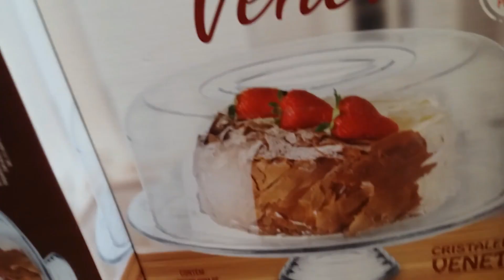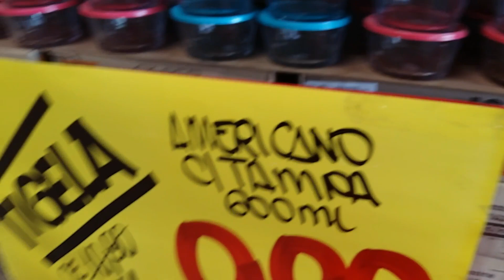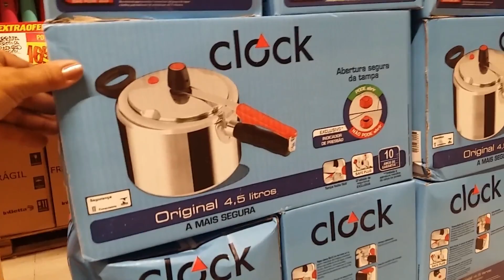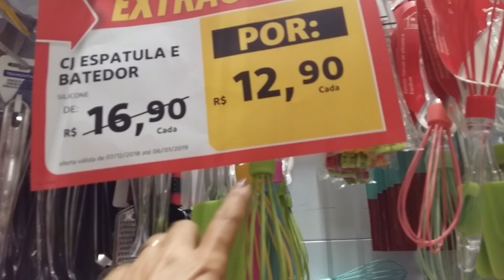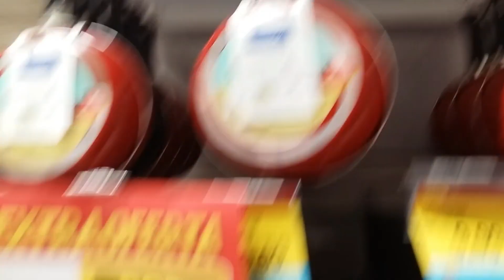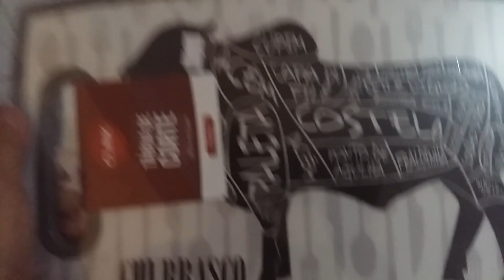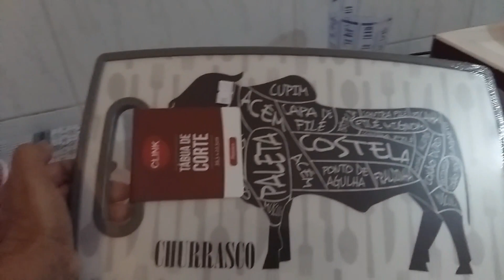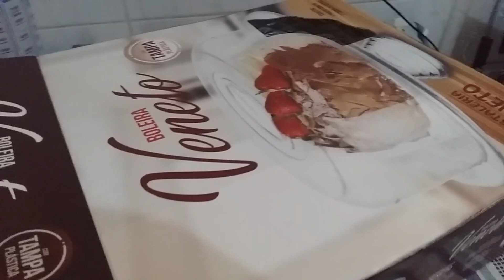FAZENDO COMPRINHAS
Oi pessoal hoje venho com uma live,eu ainda não tinha feito, então se vocês gosta desse tipo de vídeo deixa ai nos comentários .obrigada a todos .RUMO A 100 MIL inscrevam ai pessoal  pra chegar a essa meta.

😍 Aprenda a fazer As Melhores Receitas de Massas, Drinks, Salgados, Petiscos de boteco com o meu Ebook digital (livro de receitas digital) temos a alegria de colocar em suas mãos não apenas mais um livro de receitas culinárias, mas receitas deliciosas e sabores especiais que trarão alegria à sua mesa e ao seu dia a dia.

🍰  Comprando hoje, você leva + 1 Bônus gratuitamente

PARA SABER MAIS, CLIQUE NO LINK ABAIXO 👇👀

Para envios de mimos ou correspondência

Rua Exupério lima 22 posta restante centro
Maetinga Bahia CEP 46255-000